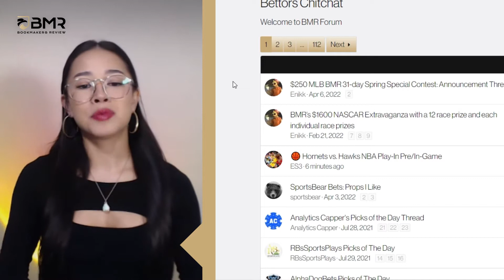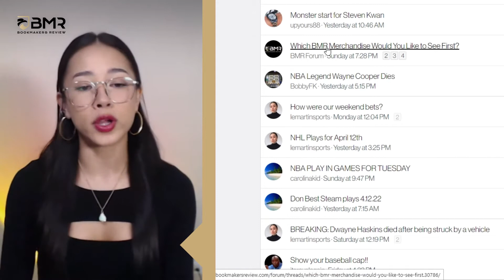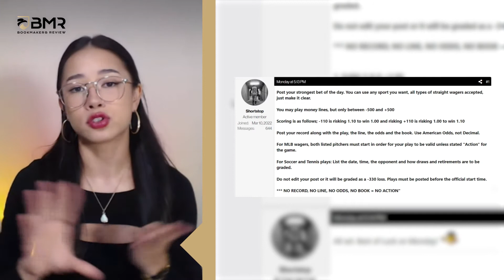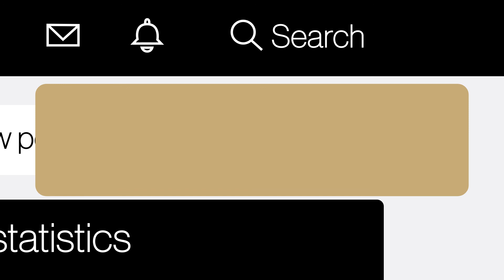Hot Threads of the Week - BMR’s Forum Shoutouts! - Community Highlights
If you wanna hear the hot threads of the week that shook our forum these past few days, then you are in the right place. Le Martin has something to say… And so do our forum members after BMR’s $250 MLB 31-day Spring Special Forum Contest started on Monday as the first week of the regular season is in the books. Feel free to check-in and join for the opportunity at some free prizes!

Speaking of cool stuff, a thread was open so the people can voice their opinions regarding potential BMR merchandise. If there is something you would like to have with Bookmakers Review's cool new logo, be sure to stop by and let us know!

Forum aficionado? We got you! Sports pro and BMR host, Le Martin, handpicks her favorite topics and posts from the BMR Forum to share her takes on the topics generating a buzz in our Forum while also giving a shoutout to our loyal users that are helping us create and maintain the best betting community on the Internet.

Tune in and see what she has to say about our community's latest comments and remember to post often with the latest topics to generate conversations around the wagering world and see if they catch Le’s eye as she scrolls down.

And if you are not part of our forum, don’t miss the chance to join BMR’s beloved sports betting community and share your own hot threads!